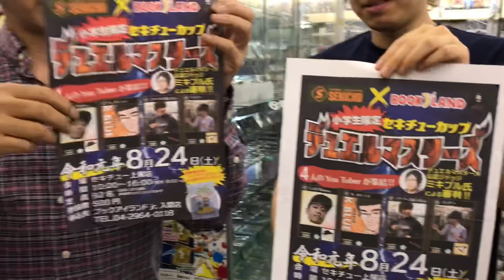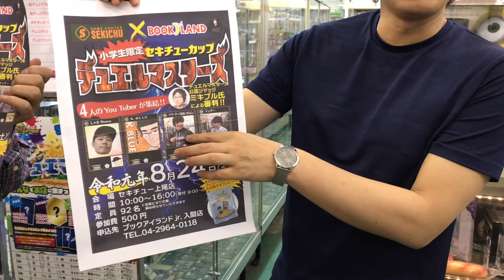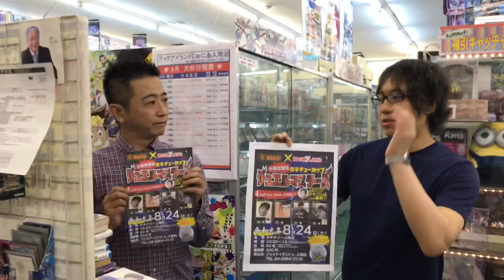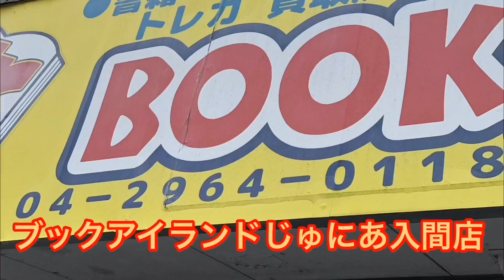小学生限定デュエマイベント！デュエルマスターズセキチューカップ開催決定！ 2019.7.3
セキチューカップ大会申し込みはコチラから！

しゃまさんオリジナルプレイマット